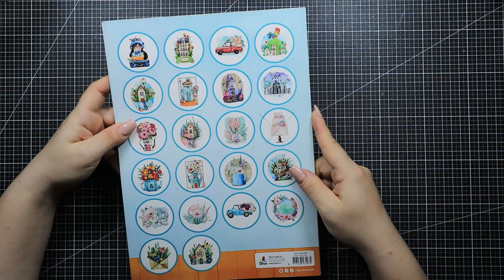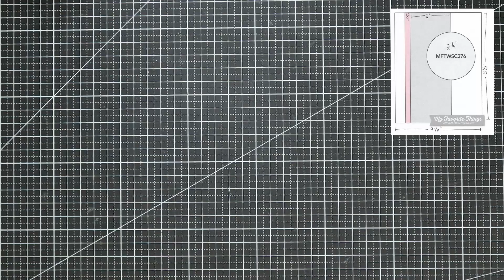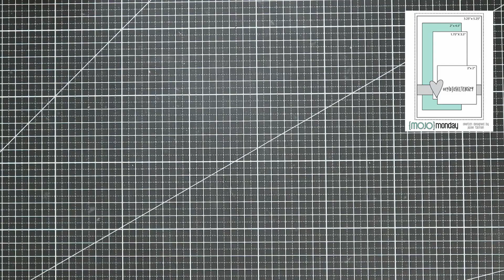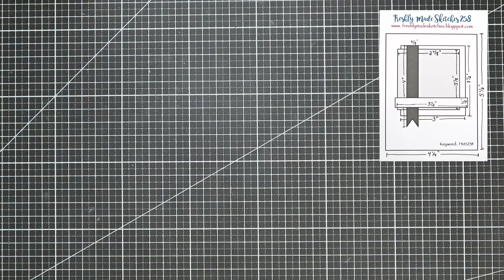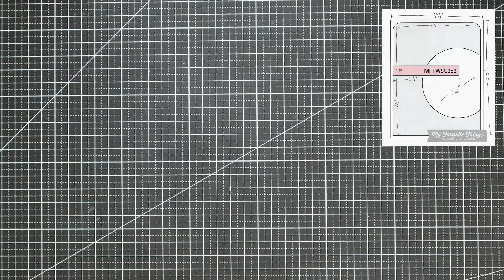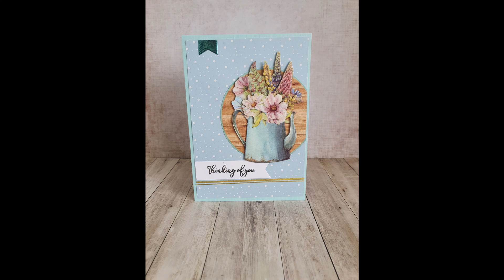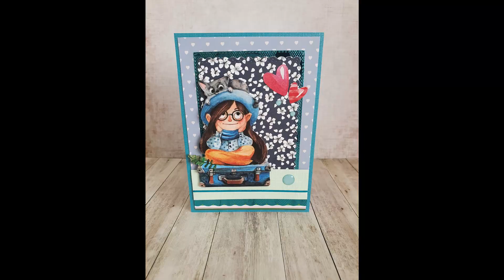🌷🌸🌷 10 Cards out of 1 3D Die-cut PaperBlock || Decotime || Action 3D Die cuts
Hello guys!
This 10 cards are made with the Houses 3D Die cut Block from @decotimecrafts. I find the images to be really nice.
Hope you'll find them as beautiful as I do.